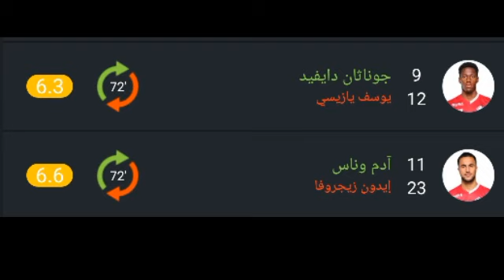تقييم لاعبين ليل ضد موناكو اليوم ورجل مباراة